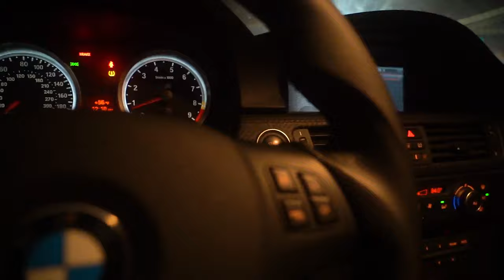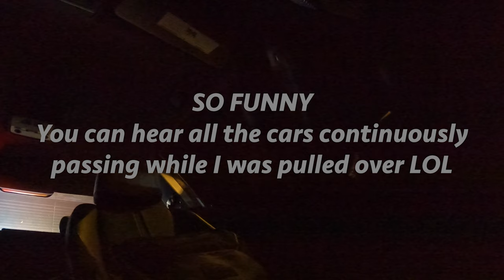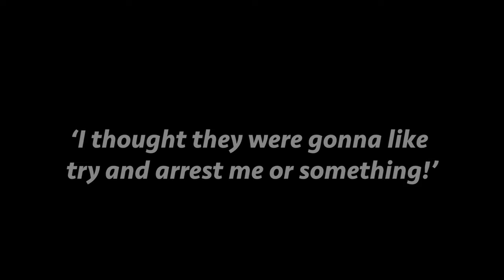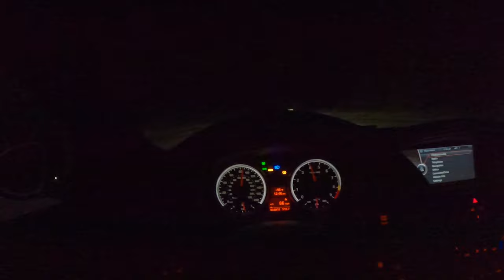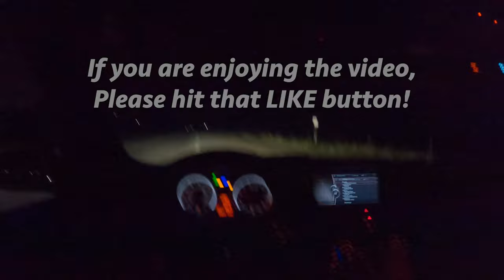Midnight Edition Car Meet - wett #03 [4K]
Probably 150-200 cars deep. Absolutely insane. I love that subscribers come through in numbers and bring friends along to strengthen the amazing community we have. Cheers to a memorable evening with more to come!

► POV Camera Setup